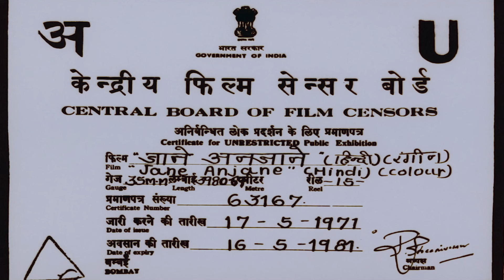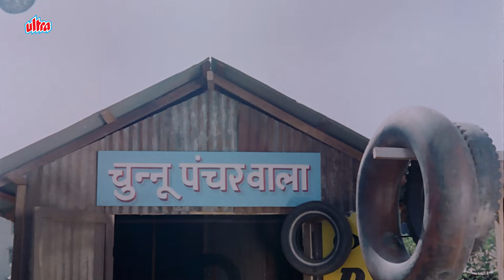Jane Anjaane Shammi Kapoor Movie 1971 | Leena Chandavarkar,Vinod Khanna | Classic Bollywood Drama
Jaane-Anjaane (1971) - Classic Bollywood Drama

Synopsis

Jaane-Anjaane (meaning "The Known, the Unknown") is a captivating 1971 Bollywood drama film directed by the legendary Shakti Samanta. The story follows Ramu, a young man raised by Laxmi Prasad and her husband Shankar. Laxmi, a kind woman, discovers an abandoned baby at a temple and decides to raise him as their own. However, Shankar, a man entangled in crime, has a different path in mind for Ramu. Torn between his parents' conflicting desires, Ramu struggles to find his place in the world.

When Mala, a beautiful and innocent woman, enters Ramu's life, love blossoms. Their connection offers Ramu a chance at redemption. Mala, unaware of Ramu's criminal background, encourages him to pursue a straight and honest life. But the allure of the underworld and the influence of his father prove to be a constant challenge.

Jaane-Anjaane is a poignant exploration of family, morality, and the power of love. Will Ramu succumb to the darkness or will he find the strength to choose a different path for himself and his future with Mala? Watch this timeless classic to find out!

Film: Jaane-Anjaane (1971)
Director: Shakti Samanta
Producer: Shakti Samanta
Cast:
Shammi Kapoor as Ram Prasad "Ramu"
Leena Chandavarkar as Mala
Vinod Khanna as Inspector Hemant
Laxmi Chhaya as Laxmi Prasad
Shankar Sandhya as Shankar
Jayant as Babu